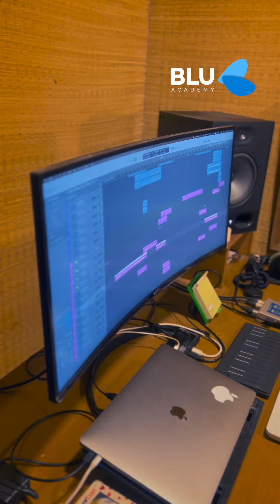Words of Wisdom | Student of BLU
Ft. Charan Selvakumar, Music Producer| Sound Engineer
Student Testimony ✨

BLU Academy Offers
Professional Diploma in Audio Engineering & Music Production
Part Time Course in Sound Engineering
Part Time Course in Music Production